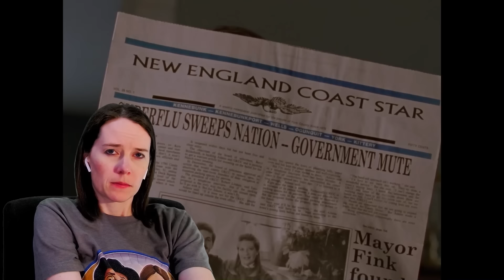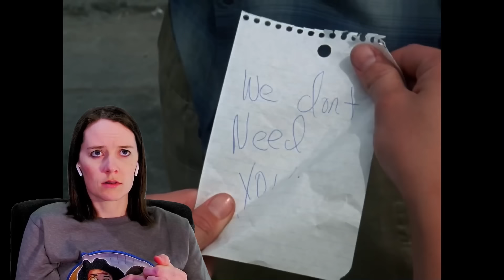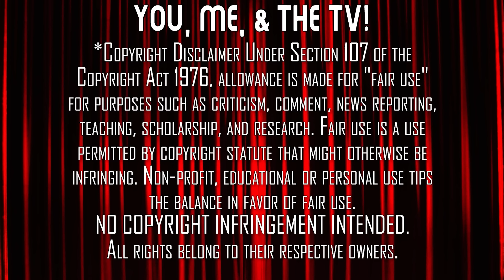Stephen King's The Stand (1994) | Complete Series Reaction Marathon | First Time Watching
The end of the world has arrived and the survivors must make a stand against evil. Time to marathon The Stand (1994). Join us on this rerun of our first time watching the award-winning Stephen King Mini-Series.

Purchase The Stand on Blu-ray on Amazon